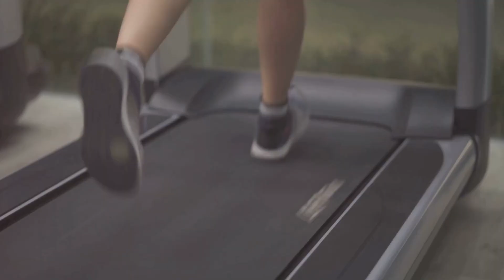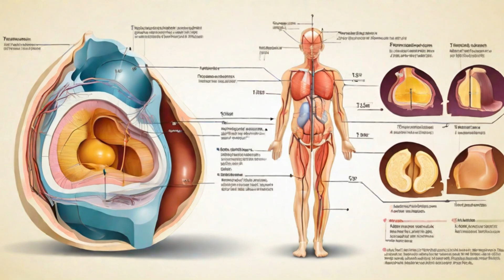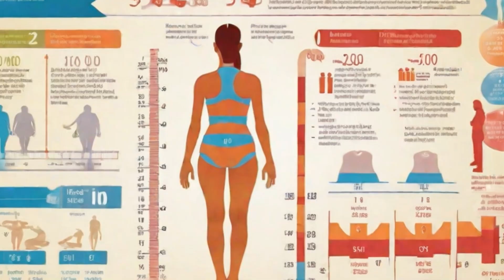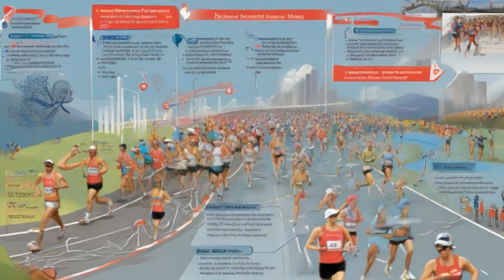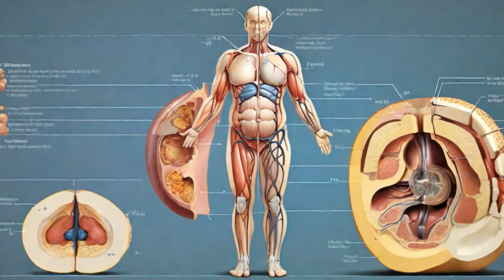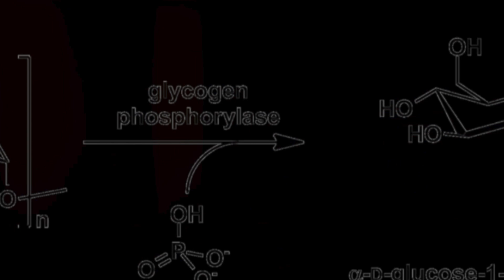🏃‍♂️💪Marathon Mastery: ‍♀️‍♂️: The Epic Science Behind Endurance Running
Join us on Sci Sips as we dive into the mind-blowing science behind marathons! We're uncovering the secrets of human endurance, from sizzling muscle adaptations  to rocketing cardiovascular performance .
Get ready to explore:
* The epic physical & mental challenges marathoners face
* ️‍♀️ Training techniques that push boundaries ️‍♀️
* The fuel that powers these amazing athletes
* The mental grit that drives them to the finish line
We're leaving no stone unturned in this scientific exploration!  ‍♀️‍♂️ Let's spread the word about the incredible science behind marathons!

Chapters:
00:00:00 The Marathon Mystery
00:00:54 The Physiology of Distance Running
00:02:44 The Fuel of Champions
00:04:32 The Mental Marathon
00:06:31 The Wall and Beyond
00:08:34 Training for the Long Haul
00:09:38 Reminder to Subscribe!